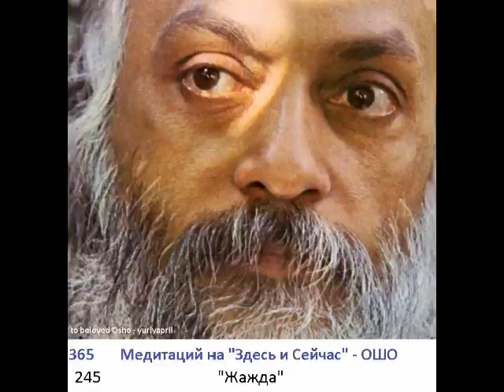245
245. Медитация   -  Жажда